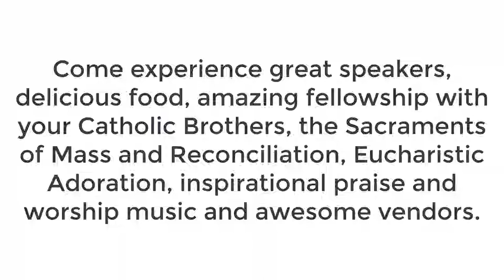Dave Palmer CEO for KATH 910 AM Radio Interviewed Leaders of NTX Catholic Men's Conference